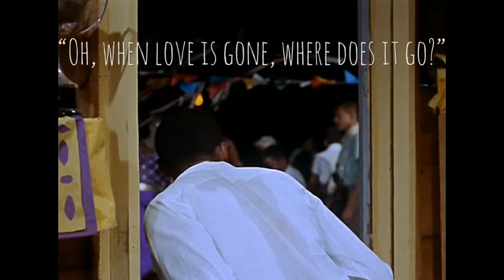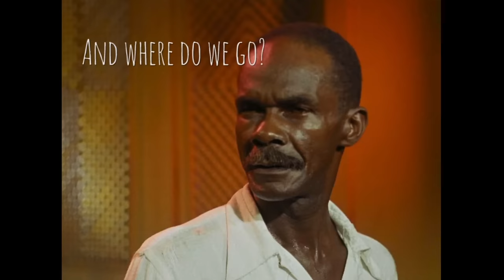Arcade Fire - Afterlife (Lyric Video)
Music video by Arcade Fire performing Afterlife (Lyric Video). (C) 2013 Arcade Fire Music, LLC